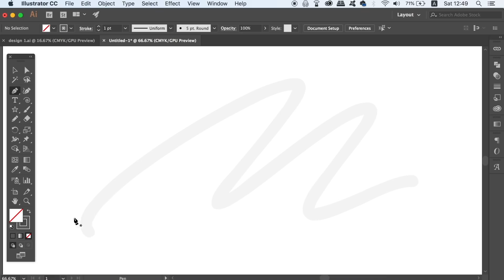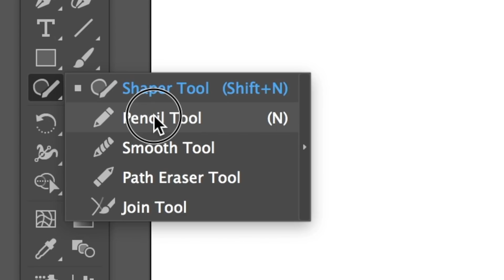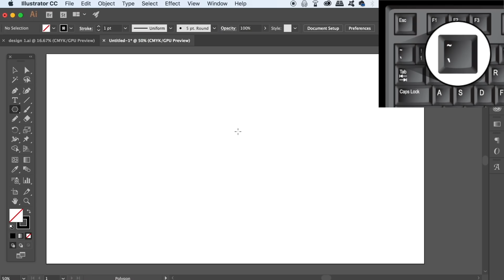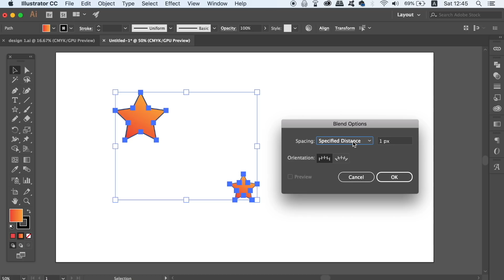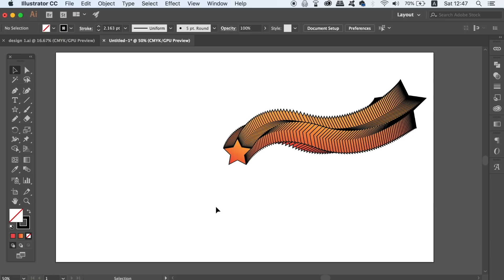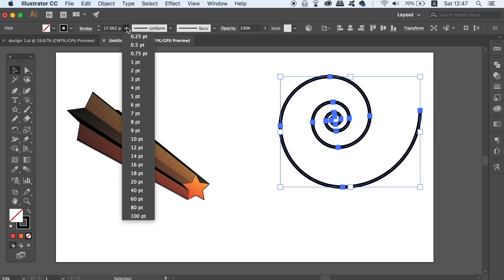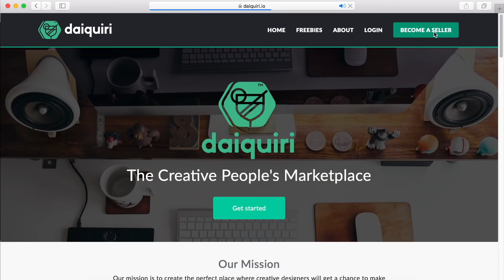These 4 Illustrator Tools Have HIDDEN Abilities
Today I have 4 Illustrator tools that have hidden abilities and functions, do you know all 4 of these hidden Illustrator tool abilities? Check out todays Illustrator tutorial where we dive into the hidden uses of 4 Illustrator tools.

It’s Tom with Satori Graphics back with another graphic design Illustrator tutorial. I have 4 tools for you todays video tutorial, all of which have somewhat unexpected or hidden abilities. You can check below to find the timestamps on all 4 Illustrator tools, within the tutorial. So if you want to skip to a specific section of the video, you can click the timestamp and move accordingly.

Do you have a question or graphic design query?

Pen Tool: 0:27

Pencil Tool: 1:35

Shape Tools: 2:29

Blend Tool: 3:21

Daiquiri.io: 5:53

🔥 SATORI MERCCHHH!! 👌👌👌

MUSIC